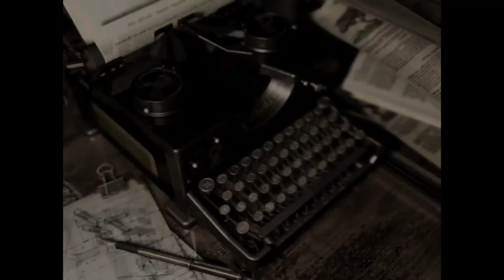There's A Big Snake 🐍 / we gotta save richard ( resident evil) (ep3)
dies richard dies
Where wesker